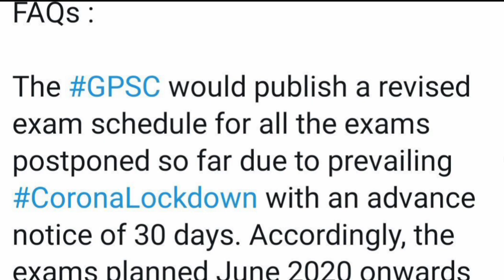GPSC bharati 2020 || GPSC Exam Reschedule date || GPSC exam Calendar date Jun